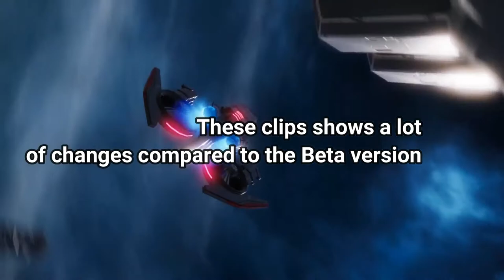Tower of Fantasy - Graphics Update from the Dev (March 2021)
Tower of Fantasy is a 2D immersive open-world handheld game developed by Hotta Studio. It combines de-labeled characterization, film and television-grade motion capture, high-freedom world exploration, and a scrappy sci-fi art style with a variety of scenes, interactive puzzle elements, and fast combat feel, to tell you a post-apocalyptic story of rescue and destruction.

Unreal 4 engine creates 2500*2500 seamless world, motion capture system gives the character real dynamic, various scenes interaction can be used for everything, low threshold, high depth, high refreshing operation system precisely meet the needs of all levels, careless action can trigger the hidden plot, gradually unlock the secret behind the main story. The fate and future of the world is in your hands every second!